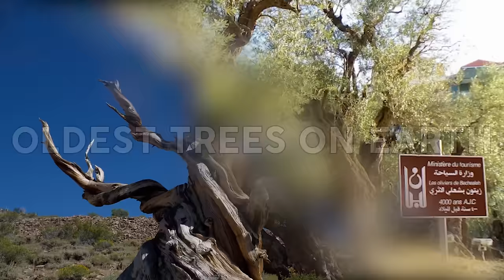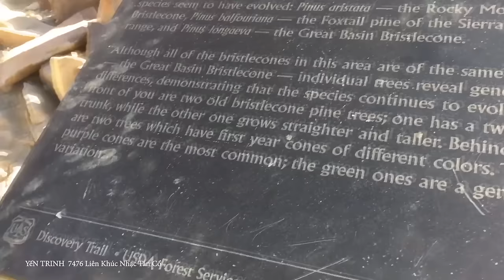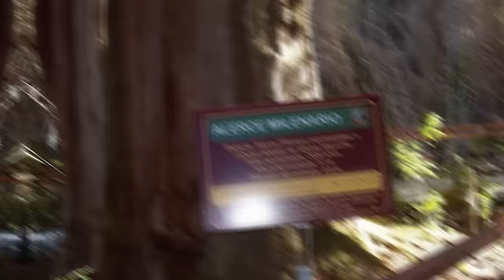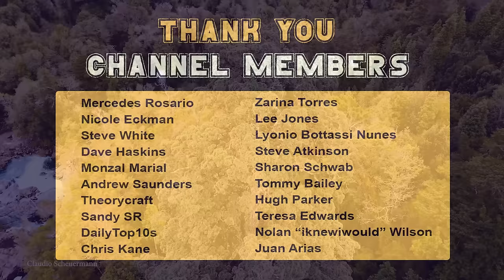15 OLDEST Trees in the world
Venture into the ancient realms of our planet as we unveil the top 15 oldest trees on Earth. These venerable giants have silently witnessed centuries of history and change. From towering sequoias to ancient yews, these trees stand as testaments to the enduring power of nature. Join us as we embark on a journey through time to discover these natural wonders that have graced our world for millennia. These are the top 15 oldest trees in the world.